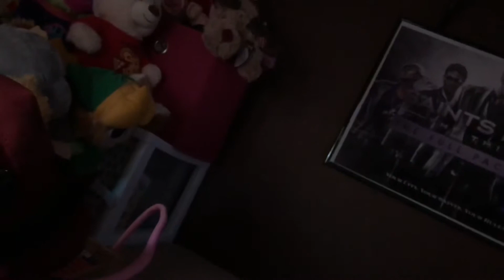A Lazy Saturday (6/1/19) VLOG 342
Today is the Lazy Saturday without going outside, and showed you guys my room is bean organize.